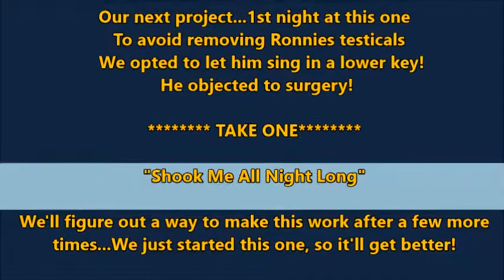AC/DC - You Shook Me All Night Long - in the jam room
Old video/Just learning something new…

See playlists numbers 1 thru 5 for lesson collections of how to play songs and a list of videos for those starting out in #1 and an advance solo collection for those looking for tips and tricks to play better guitar solos in #5.